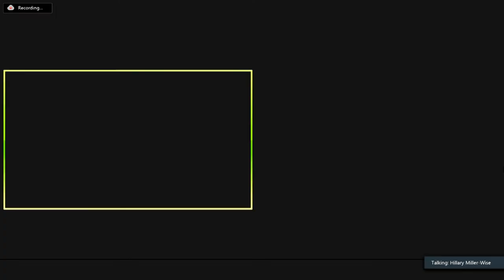Development in the next normal | FIF 2022 | BRAC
In this keynote discussion on development in the after COVID era, panelists explored the future of climate change, financial inclusion, healthcare, diversity and inclusivity in the sector while building collective readiness and resilience.

Speakers:
Dr Hossain Zillur Rahman, Chairperson, BRAC Bangladesh
Hillary Miller-Wise, Deputy Director, Global Growth & Opportunity, Bill and Melinda Gates Foundation
Sheela Patel, Chair of the Board, Slum Dwellers International (SDI)

Moderator:
Asif Saleh, Executive Director, BRAC Bangladesh